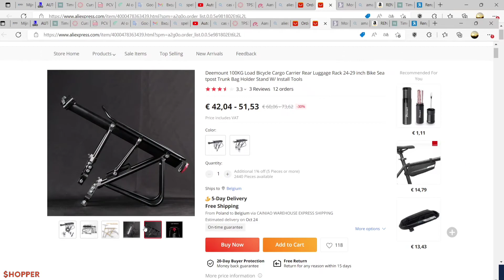AliExpress.Deemount 100KG Load Bicycle Cargo Carrier Rear Luggage Rack 24-29.Amzaon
REPAIR AND INVENTION
MIJN ANDERE KANAAL
МОЙ ДРУГОЙ КАНАЛ
MON AUTRE CHAÎNE